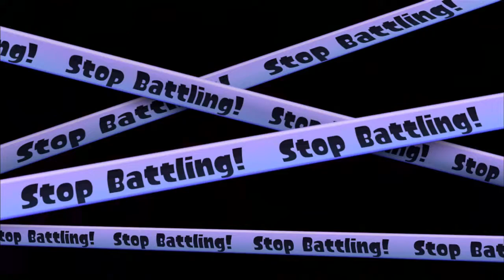Bluefin Blasters | Splatoon Online Battles #14 [Turf War]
We ink it up in some Splatoon online battles!